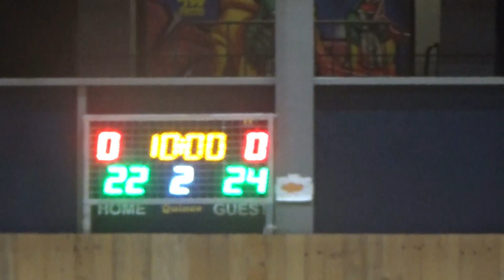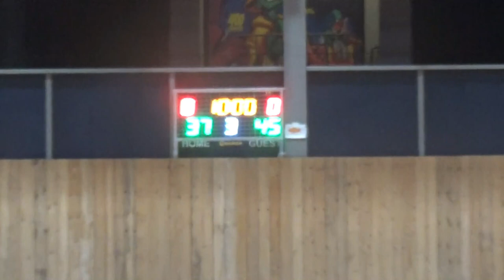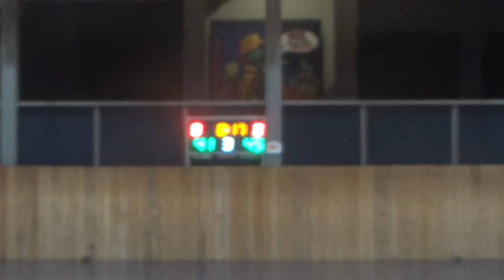Basketaki Salonica Evolution - East Side Pylaia - Baboulas BC (23/5/2024)